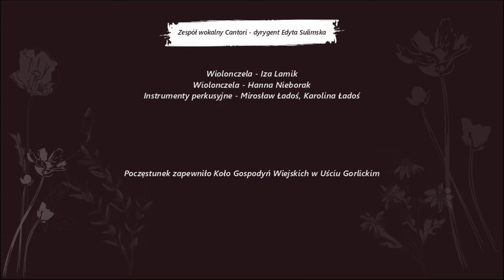Spektakl - pełna wersja